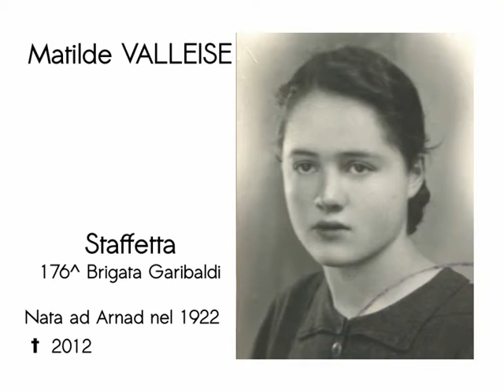Io sono Partigiana | Matilde Valleise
Silvana Presa intervista Matilde Valleise
Staffetta Partigiana della 176^ Brigata Garibaldi

Presentata ad Issogne (AO), l'8 marzo 2013
in occasione dell'iniziativa "Io sono Partigiana"
in collaborazione con l'Istituto Storico delle Resistenza e della Società Contemporanea in Valle d'Aosta.